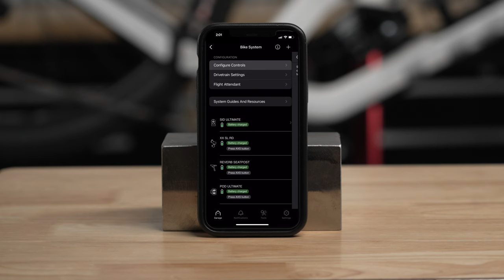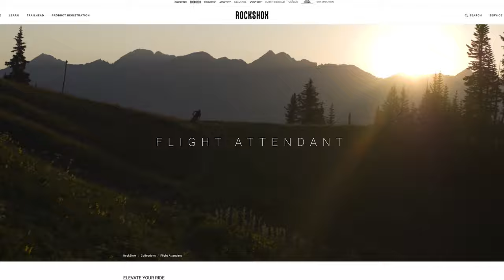RockShox Flight Attendant: Basic Use and User Interface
This video will guide you through the RockShox Flight Attendant system basic use and user interface.

00:00 RockShox Flight Attendant: Basic Use and User Interface
00:05 Basic Use
01:11 User Interface